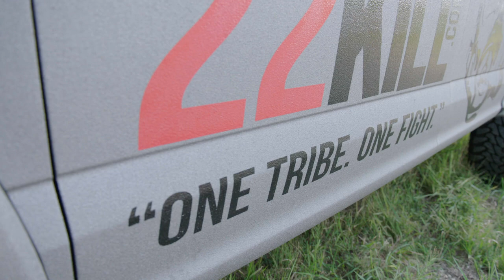American's Finest: The Season of Giving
Jacob Schick of 22 Kill has dedicated his life after serving in the Marine's to preventing suicide among soldiers and public servants and Jeff Kyle has not only worked hard to preserve his brothers legacy, but also to helping military families and first responders, through the American Valor Foundation. Today, we discuss how two brave heroes, use their story to help others.